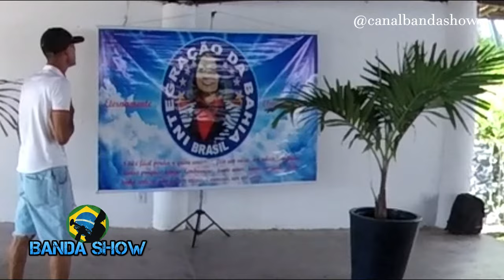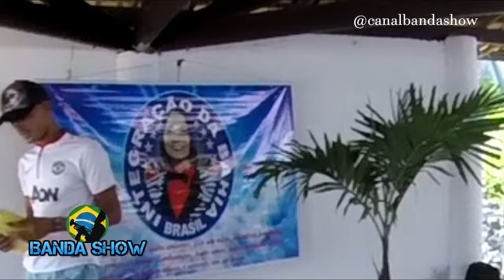Fanfarra Elos de Ouro de Volta aos ensaios pós pandemia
Ensaio da Fanfarra Elos de Ouro retornando as atividades pós pandemia, A fanfarra Elos de Ouro é um projeto do professor Jorge Bartolomeu que visa reunir componentes da atualidade e das antigas oriundos das suas fileiras ao longo dos anos como professor a frente de vários grupos de Bandas e Fanfarras